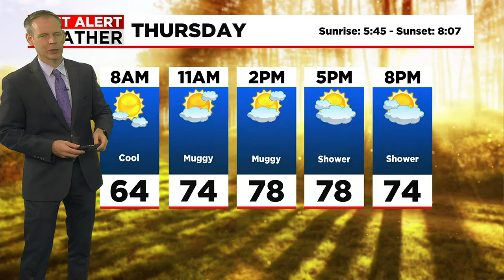Dan's Thursday Morning Forecast